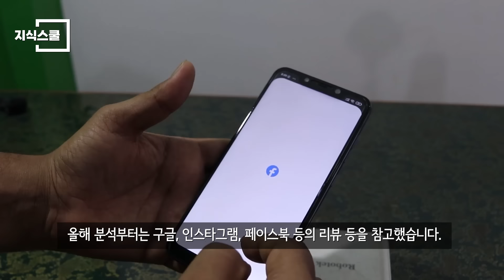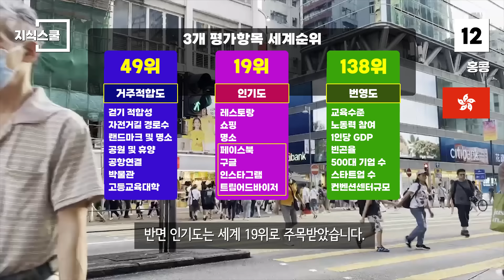캐나다에서 선정한 2024년 아시아 도시 랭킹 Top 19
글로벌 컨설팅 기관인 캐나다의 레저넌스 컨설턴시는
2024 세계 최고의 도시를 발표했다.

세계 상위 100대 도시에 포함된 19곳의 아시아 도시를 추려서
어떤 평가를 받았는지 확인해보자.

* 자료출처
1.61 Media -